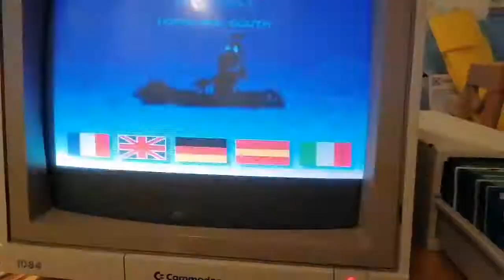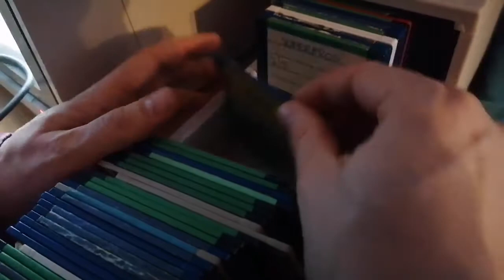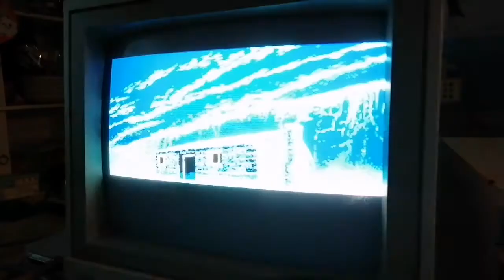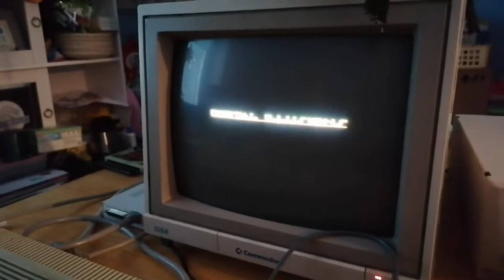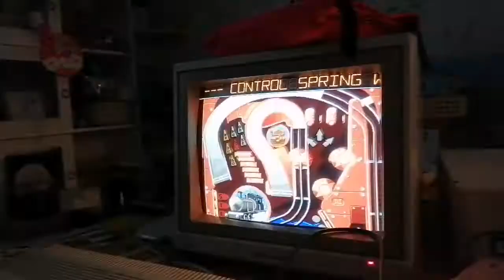Sivupolkuja 10: vanha Amiga 500 tulille?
Tällä kertaa kaivan vanhan Commodore Amiga 500 koneen varaston pölyisiltä perukoilta, ja kokeilemme lähtisikö tuo vielä pelittämään. Amiga 500 )oli kasarin lopulla ja aivan 1990-luvun alussa aikas lyömätön pelikone. Olin myös tuolloin juuri sopivan ikäinen innostumaan vempeleestä. Myös Commodore 64 on tuttu, mutta sen tullessa markkinoille ( ja joskus 1984/85 meille kotiin saakka) olin vielä liian pieni innostumaan samassa mittakaavassa kuin Amigasta.

*Huom! Video sisältää hetkin välkkyvää kuvaa.

0:00 Virittelyä ja muistelua
1:47 Käynnistys
4:10 North & south
7:20 Shadow of the beast II
10:10 Pinball dreams